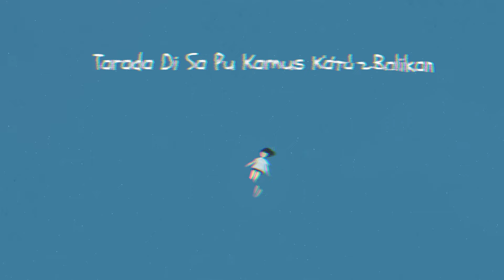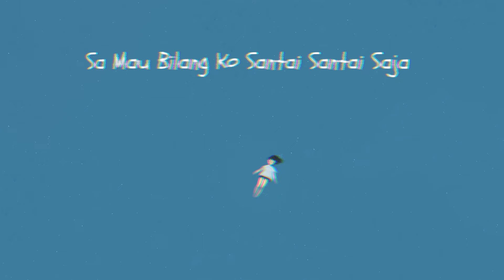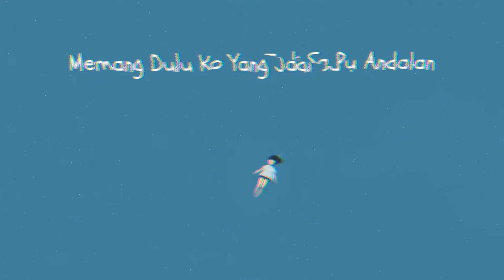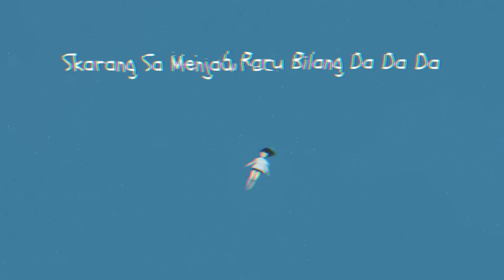TIDAK ADA KATA BALIKAN - Dj Qhelfin (Official Video Lyric)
Title  : TIDAK ADA KATA BALIKAN
Cipt   : DJ QHELFIN
Voc    : DJ QHELFIN
Music Producer : DJ QHELFIN

Dukung terus channel @DJ QHELFIN Agar terus semangat menghibur kalian semua.